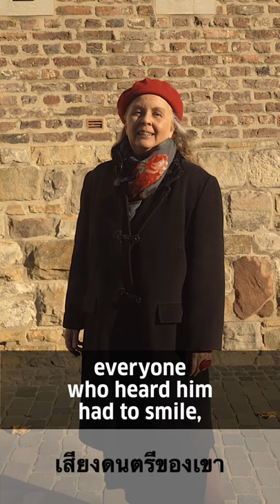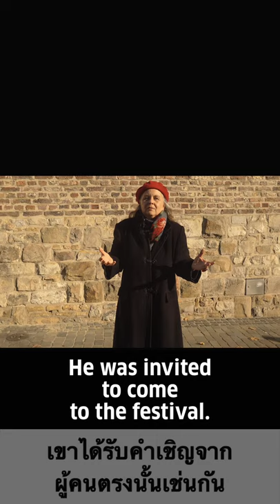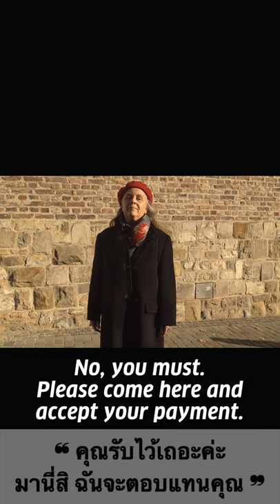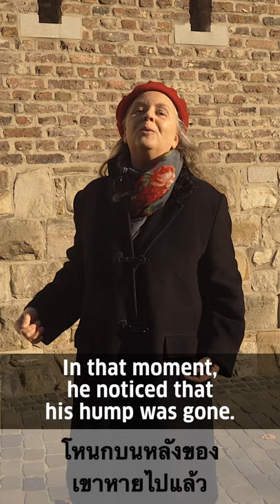Der Bucklige Musikant / The Hunchback Musician with Lotte von der Inde in Aachen, Germany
Thanks to Lotte von der Inde in Aachen for sharing her version of the “The Hunchback Musician”. Sign up for her storytelling tours in Aachen

Ein Musikant kehrte nachts nach Aachen zurück, nachdem er in einem benachbarten Ort bei einer Hochzeit aufgespielt hatte. Als er am Münster vorbeiging, schlug die Turmuhr Mitternacht. Er hörte Eulengekrächz und Flügelschlagen von Fledermäusen und erinnerte sich mit Schrecken daran, dass eine Quatembernacht war. In diesen Nächten pflegten die Hexen sich zu treffen. Darum beeilte er sich, nach Hause zu kommen. Als er aber auf den Pervisch[1] kam, sah er den ganzen Platz voller festlich gedeckter Tische mit sovielen Kerzen, das sie den Platz erhellten. In silbernen und goldenen Schüsseln dufteten die herrlichsten Speisen, und in Kristallkannen blinkte der Wein. An den Tischen saßen festlich gekleidete Damen beim Mahl.

Der Musikant versteckte sich in einer Ecke, aber eine der Damen kam auf ihn zu. Sie reichte ihm einen Pokal mit Wein und bat ihn, für sie aufzuspielen. Als er den Wein getrunken hatte, verlor er alle Furcht, griff zu seiner Geige und spielte die schönsten Melodien. Die Tische wurden beiseite geschoben, und die Damen tanzten auf dem nun spiegelglatten Platz. Schließlich bedeutete ihm die Dame, die ihn aufgefordert hatte zu spielen, aufzuhören. Sie trat zu ihm und sagte, er habe ihnen eine angenehme Zeit bereitet und solle nun auch seinen Lohn bekommen. Dabei griff sie auf seinen Rücken und nahm ihm den Höcker ab. Punkt ein Uhr verschwand der ganze Spuk. Der Musikant ging nach Hause, wo er entdeckte, dass seine Jackentaschen mit Gold- und Silbermünzen gefüllt war.